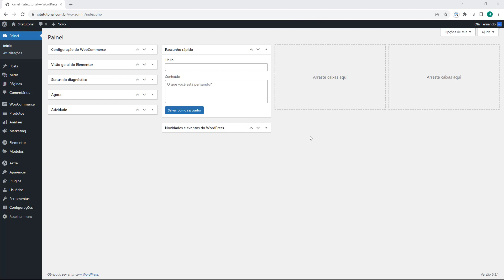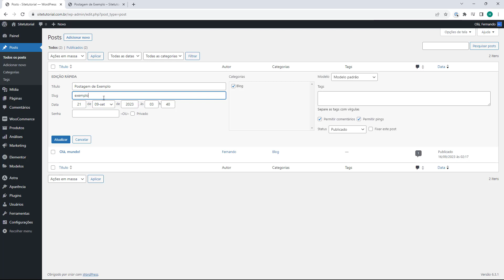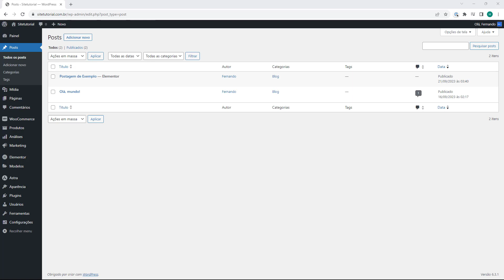Como alterar a URL de uma postagem no WordPress (Rápido e Fácil) 2023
Aprenda Como alterar a URL de uma postagem no WordPress em poucos minutos